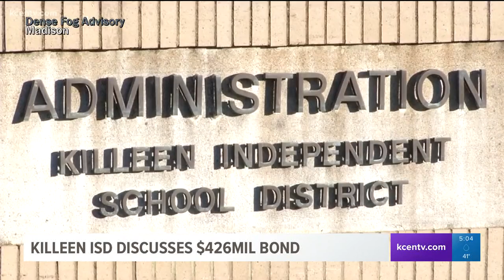Killeen ISD discusses $426Mil Bond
Emani Payne